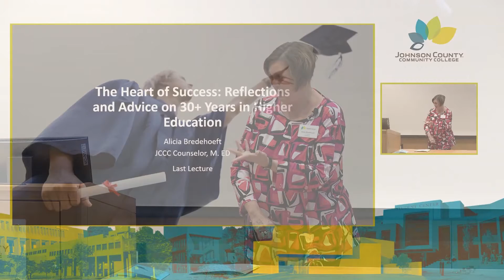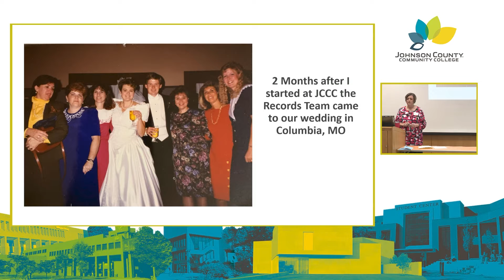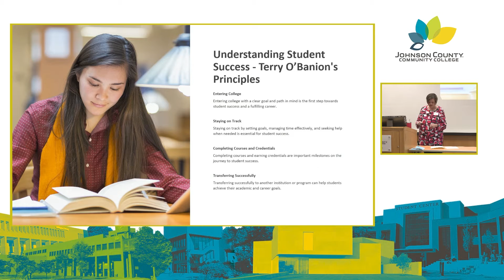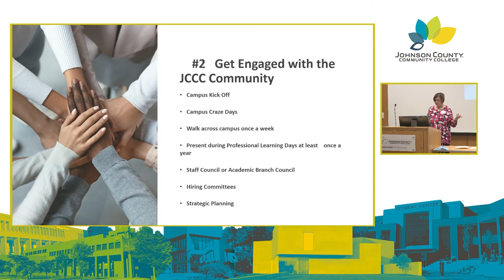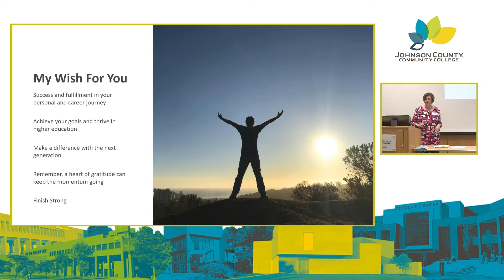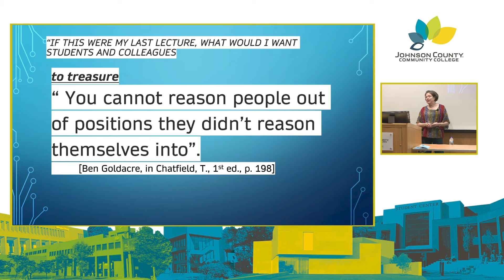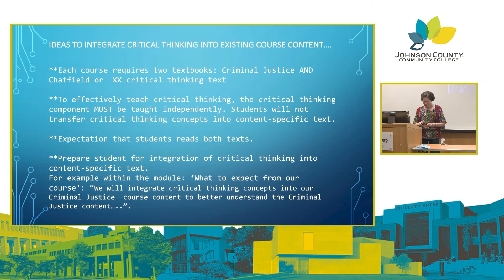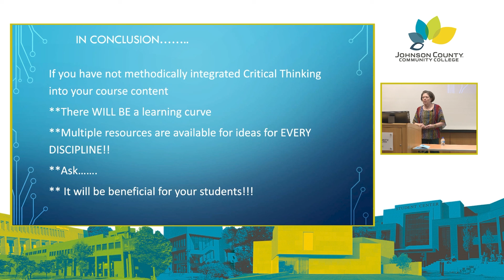The Last Lecture - Alicia Bredehoeft and Kay King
Celebrate your favorite retiring faculty as they present their own “last lecture” - their final opportunity to share what matters.